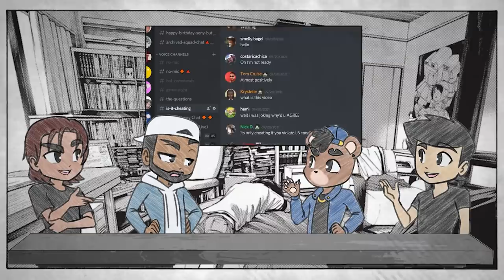Is Sleeping With Someone Else REALLY Cheating? (Ft.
This week, we talk about if sleeping with someone while in an exclusive relationship is REALLY cheating? Or is it something else?
The Team:
Vibi (Sprite art & Voice Talent)